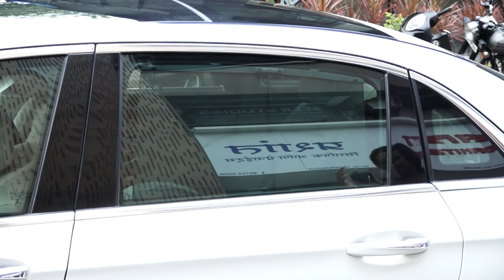"ALAYAF F STEPS INTO DANCE ACEDEMY! PRACTICE SEEN UNVEILED."